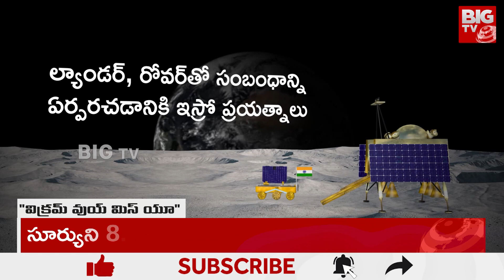Chandrayaan-3 | చంద్రయాన్-3 చంద్రుడిపై చనిపోయిందా? | Vikram, Rover Pragyan Dead On The Moon? | BIGTV